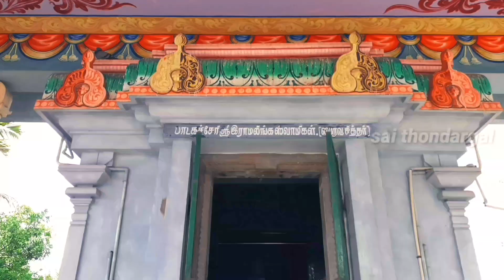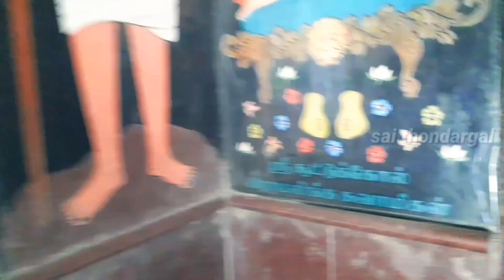05சிவராமபுரம்.02-11-2023,ஶ்ரீ ஷீரடி சாய்பாபா மஹாராஜ் திருக்கோயில்,தீபாராதனை,மயிலாடுதுறை🕉️🙏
சிவராமபுரம்,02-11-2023,ஶ்ரீ ஷீரடி சாய்பாபா மஹாராஜ் திருக்கோயில்,தீபாராதனை,வியாழக்கிழமை,ஒவ்வொரு ஒரு வியாழக்கிழமை தோறும் கஞ்சி வார்க்கப்படும்,மயிலாடுதுறை🕉️🙏